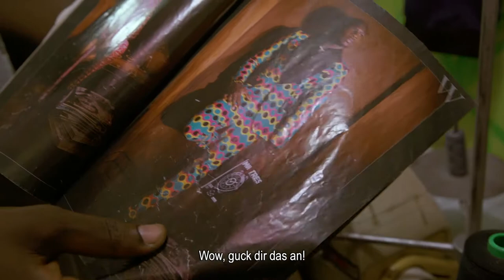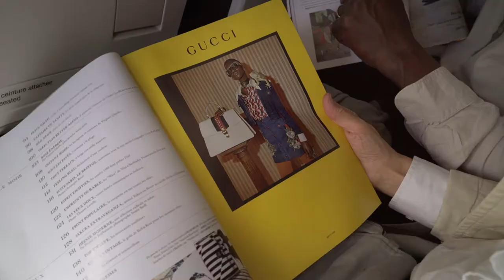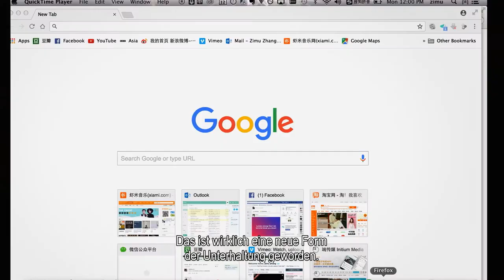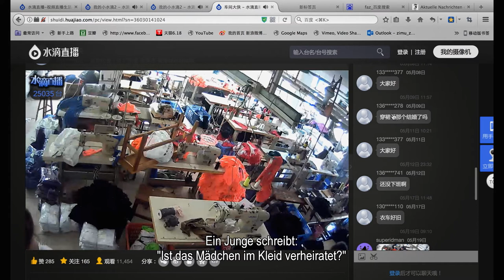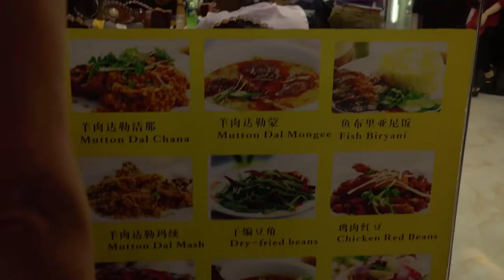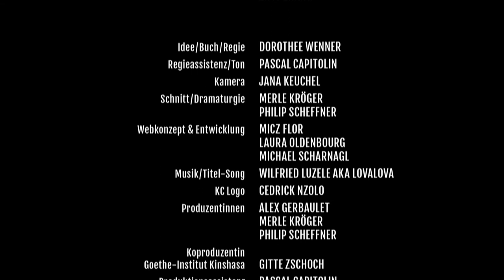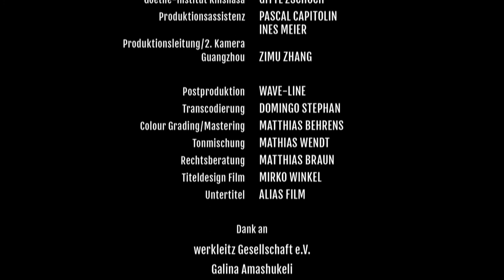KC4: Die Investition | Kinshasa Collection (de)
Bei ihrer Ankunft im afrikanischen Viertel von Guangzhou, der sogenannten „Chocolate City”, wird das
                Filmteam damit konfrontiert, dass ihre kongolesischen Partner vor Ort nicht bei der Einkaufstour begleitet
                werden wollen. Die Anwesenheit eines „weißen” Filmteams verkompliziere den Einkauf und treibe die Preise
                in die Höhe. Die Einkaufsliste ist endlos, doch wie und wo lassen sich im Dschungel der riesigen
                Textilgroßmärkte die Jeans, Shirts und Tracksuits finden? Und wie kann das Filmteam die piratierte
                Mode am Zoll vorbei nach Kinshasa zurückbringen?

Kinshasa Collection

Eine Webserie und Modemarke, die von Kinshasa und Guangzhou bis Berlin kulturelle Klischees kapert und das Publikum auf eine Achterbahnfahrt von echt und fake, Piraterie und Appropriation entführt. Die heiße, lustvolle und unglaublich unterhaltsame Liebesaffäre der berühmten Fashionista-Guerillas im Kongo und in China mischt auch ein deutsches Filmteam auf, das in die neue Modehauptstadt Kinshasa gereist ist, um einen Trailer für eine Kampagne zu filmen, die die öffentliche Meinung über Afrika in Deutschland ändern soll, sich stattdessen aber am Ende mit einem aufsehenerregenden neuen Modelabel verbandelt wiederfindet.